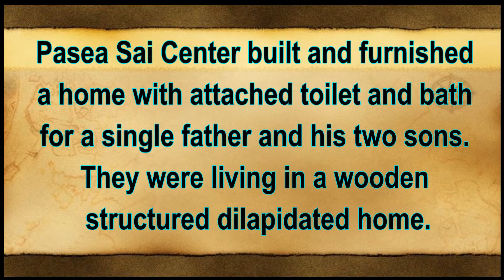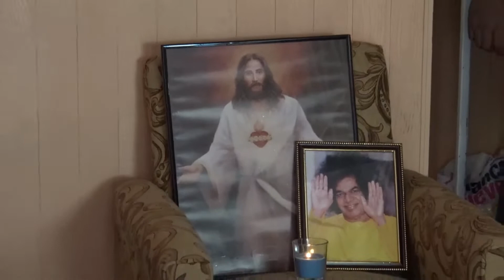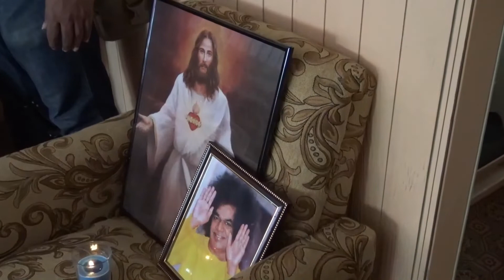Laventille 228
Pasea Sai Center built and furnished a three bed-room home with attached toilet and bath for a single mother of three children. Family became homeless, two years ago when their home got burnt.